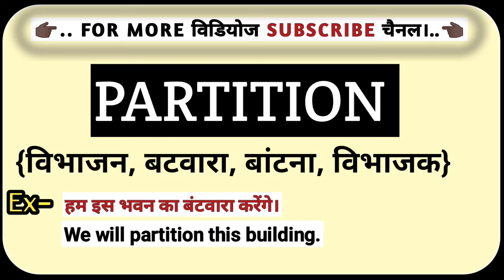Partition का हिंदी मतलब क्या होता है? || Partition Ko Hindi Me Kya Kahate Hai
partition meaning in hindi
partition in hindi
partition का हिंदी में मतलब
partition ka matlab kya hota hai hindi mai
hindi meaning of partition